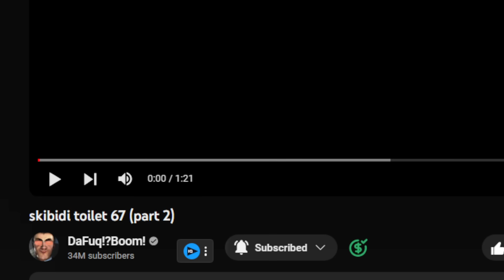TITAN CAMERAMAN DEATH! | skibidi toilet 67 (part 2) REACTION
SocialClub: @IsiahCozy

$IsiahCozy